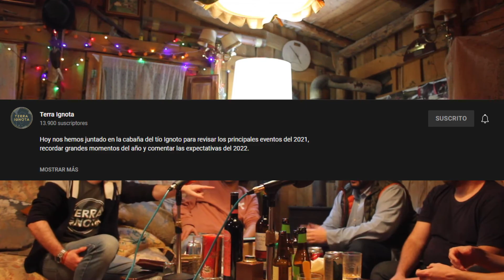#0 Pero... ¿Qué es eso de la Terra Ignota? (tráiler del canal)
"Terra Ignota" es un término antiguamente empleado en los mapas para referirse a aquellas regiones inexploradas que solían asociarse a peligros o desafíos desconocidos. Hoy, aun con todos los rincones cartografiados, siguen quedando Terras Ignotas por descubrir. Elige una cerveza y ven con nosotros a hacerlo.

En este canal verás una tertulia entre amigos en la que se habla de todo (y de nada). De música, de literatura, de política, de arte, de derecho. De anécdotas juveniles. De naflets, a veces.

Cada domingo, a las 19:15, un capítulo nuevo, acompañados de invitados de todo perfil y siempre, siempre, con una cerveza en la mano y un ambiente distendido.

Bienvenidos a la Terra Ignota.